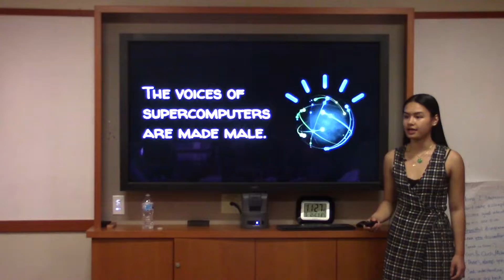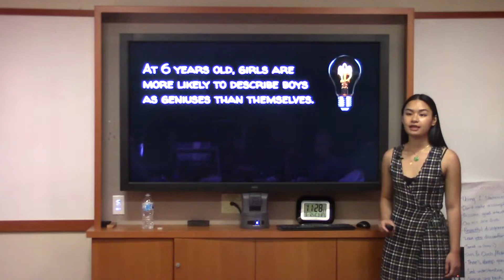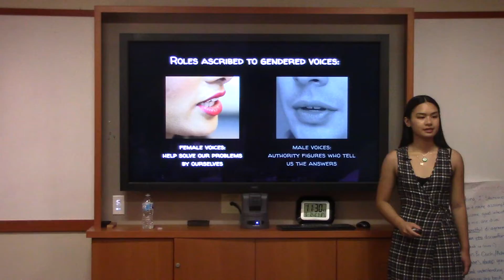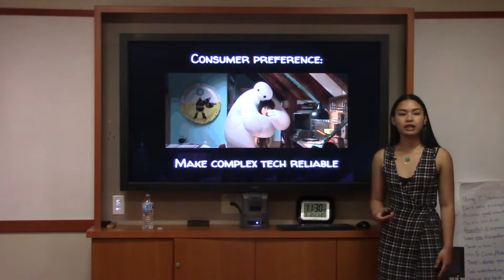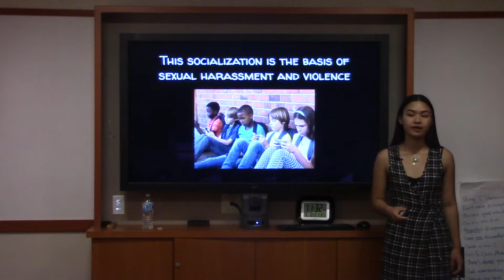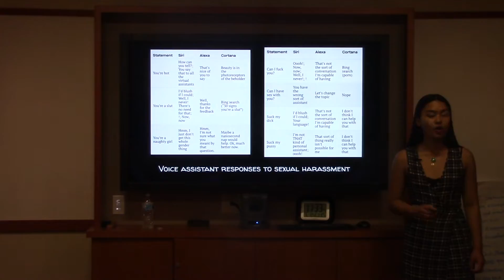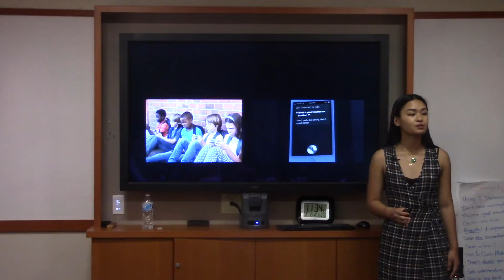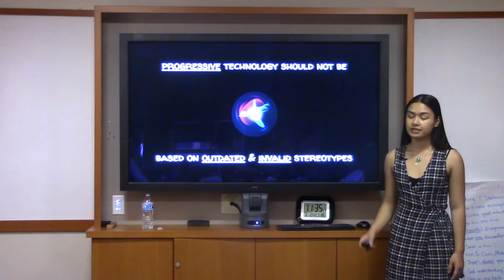Jianna So - "Coding Gender: Female Stereotypes in Voice Assistants"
Lunsford Award Winner, Spring 2019

Course: "Makers, Crafters, Hackers: The Rhetoric of DIY"
Instructor: Angela Becerra Vidergar